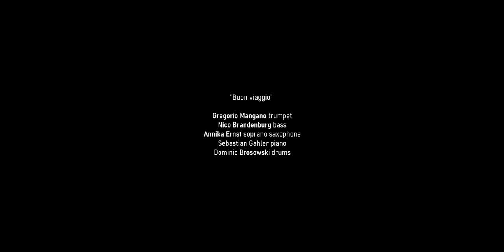Gregorio Mangano - Buon viaggio - Studio Live Session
"Buon viaggio" - It means "good trip" in Italian and is dedicated to my father, a man who sacrificed much of his life for his family and children.

Gregorio Mangano - trumpet
Nico Brandenburg - bass
Sebastian Gahler - piano
Annika Ernst - soprano saxophone
Dominc Brosowski - drums

Recorded live - Rübezahlstudio - Essen, Germany
Film by Rebecca ter Braak

You can make a donation at the following link to support me and my music, thank you!